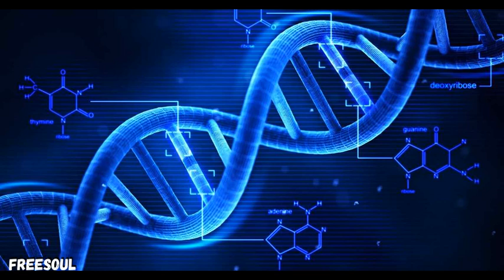👻Body Healing and DNA Regeneration, Sounds for Sleeping⭐Körperheilung und DNA-Regeneration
Whole Body Rejuvenation During Sleep, Body Healing and DNA Regeneration, Harmonious Meditation Music, Sounds for Sleeping, Relaxation - Ganzkörperverjüngung im Schlaf, Körperheilung und DNA-Regeneration, harmonische Meditationsmusik, Klänge zum Schlafen, Entspannung

Relaxing Music 24/7,  528Hz, Healing Music, Meditation Music, Spa Music, Sleep, Zen, Study Music, Yoga – Are you into meditation, just looking to relax or hoping to enjoy a yoga session to calming music or deep sleep music? Freesoul’s relaxing music and sleeping music is peaceful music that can be used for healing meditation, yoga music, soft music, massage music, relax music, or as study music. Because our calming music works as music therapy and uses meditation music and beautiful piano music, it is deeply soothing music that can be used as deep sleep music to make you sleepy. As such, it is ideal stress relief music and can therefore be used at home or in a spa for healing meditation in order to relax. Our calm music, enhanced with the soothing sounds of the piano, is sure to offer soothing relaxation.